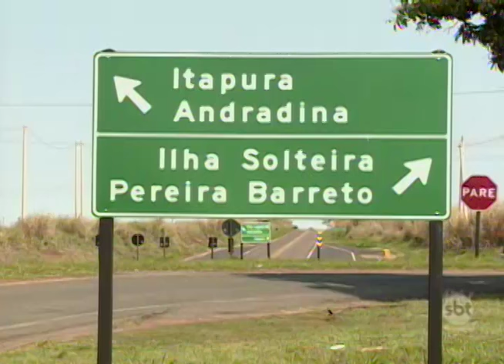Itapura: rodovia que passa pela cidade gera reclamações da população